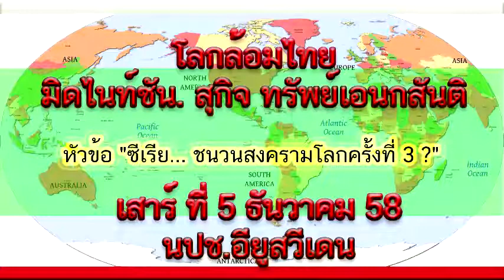โลกล้อมไทย นปช อียูสวีเดน 5-12-2015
รายการ โลกล้อมไทย กับ มิดไนท์ซัน และสุกิจ ทรัพย์เอนกสันติ
หัวข้อ "ซีเรีย... ชนวนสงครามโลกครั้งที่ 3 ?"
ประจำวันเสาร์ ที่ 5 ธันวาคม 2558 ทางเว็บนปช.อียูสวีเดน